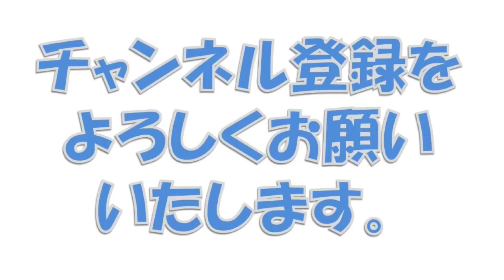上念司、正気の沙汰とは思えぬ韓国の謎行動！！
【韓国経済崩壊】家計債務が急激に増加「世界２位」に!! もはや経済成長よりも上回るペースでデフォ間近!!!

もし宜しければ、コメント・グッドクリックをお願いします。

在日パヨが大発狂！！慰安婦の『証拠が一切ない』ことを韓国人が発見してしまった!!親日罪で捕まるぞ. .